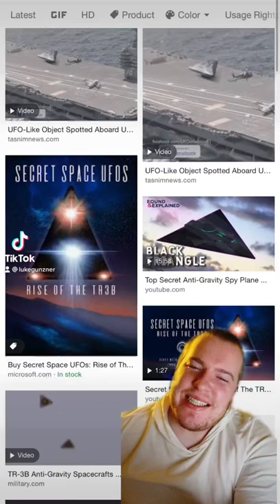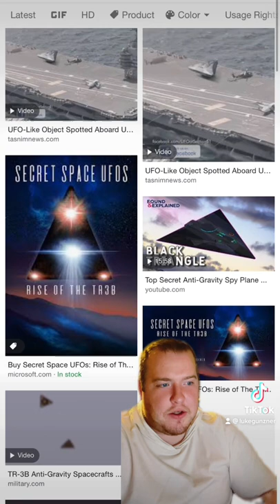What is a TR3B UFO?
This is my general thoughts on what a TR3B UFO is and whether they exist or not.